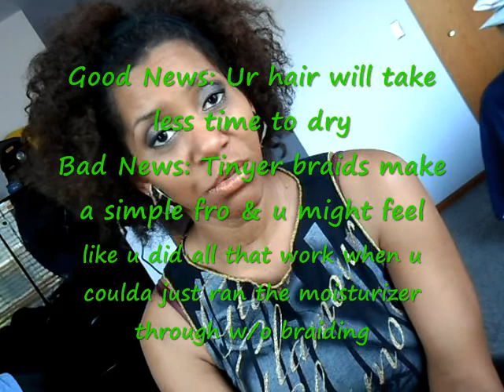V399- BC.TWA: For All My DECOLONIZING New Naturals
New Naturals.